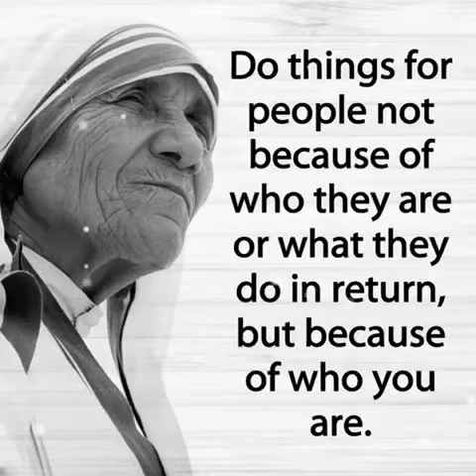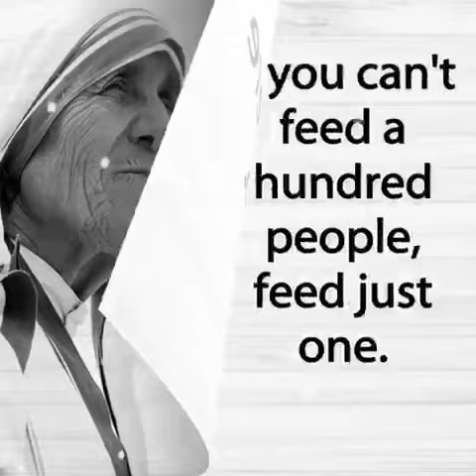A Good Thoughts ❤️